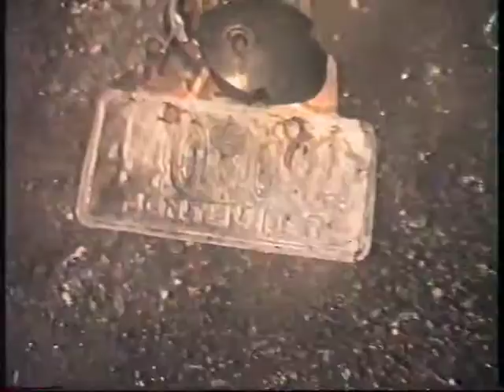INCENDIO EN LAS PIEDRAS- una moto se quema totalmente.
se habra descubierto q fué a propósito no sabemos.